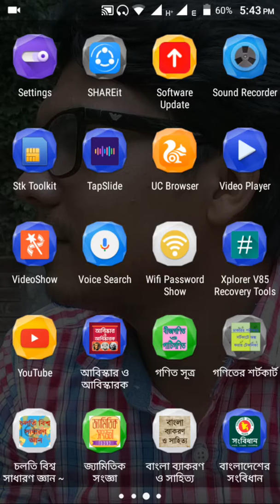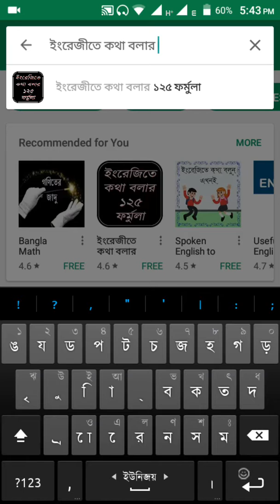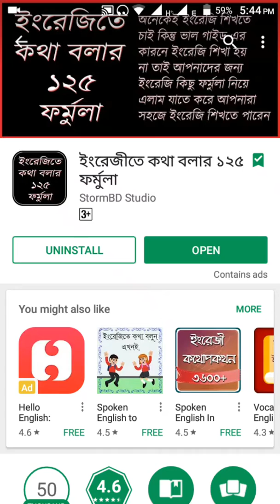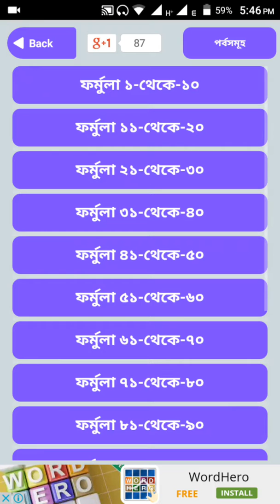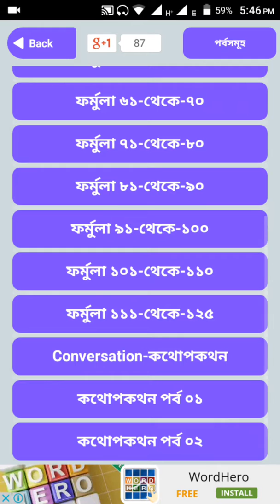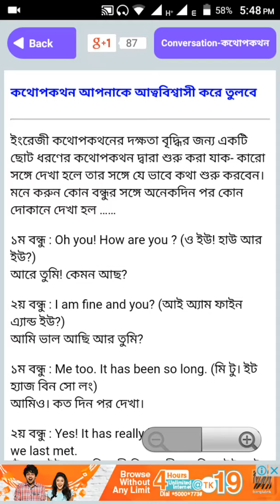Learnig english by 125 Formula